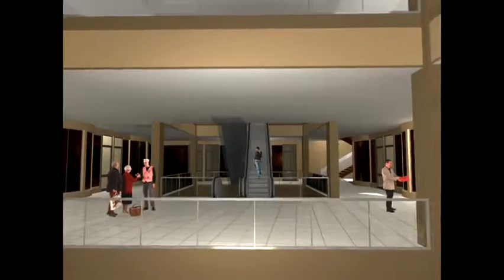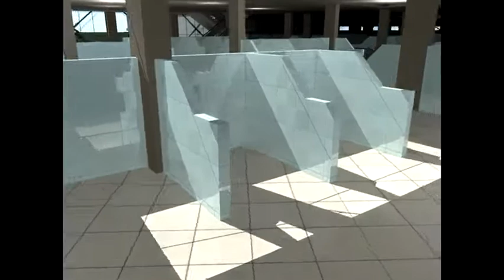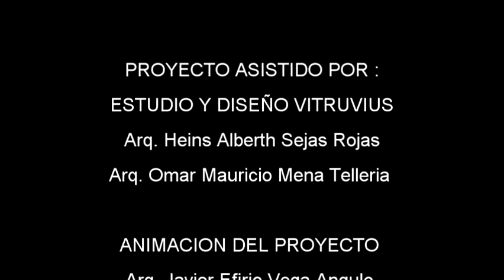MERCADO (gobierno autonomo municipal de Sucre)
Mercado San Antonio  -gobierno autonomo municipal de Sucre .
Video Realizado Por la Empresa (Arquitectura & Construcción  VEGARQ)   Contactos Fono :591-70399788. Cochabamba